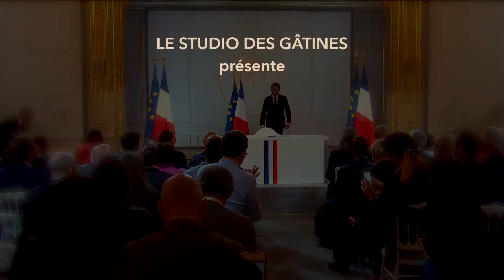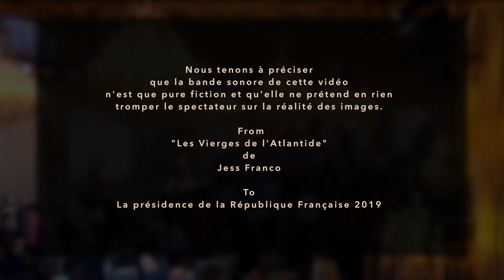C'EST PARCE QU'IL Y A MOINS DE FLEURS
Pourquoi sommes nous si tristes ?